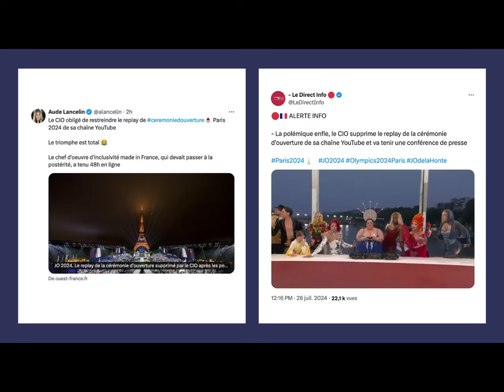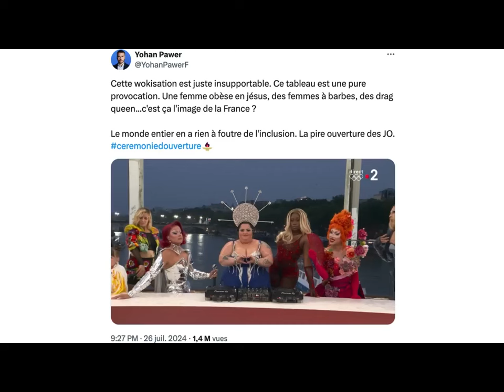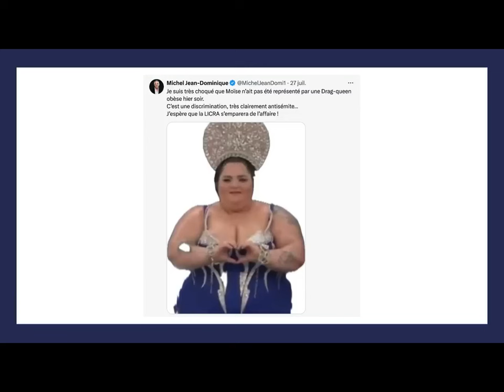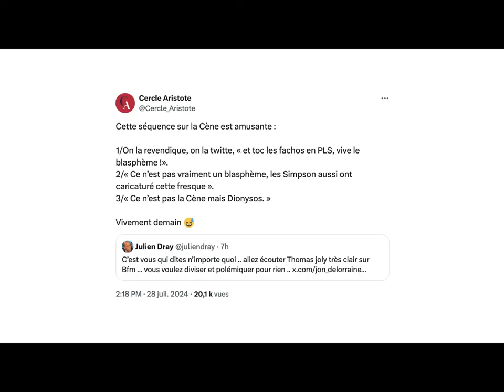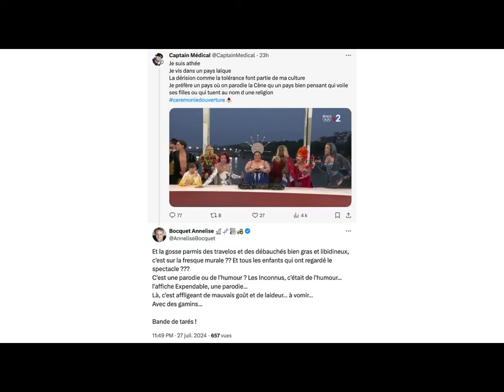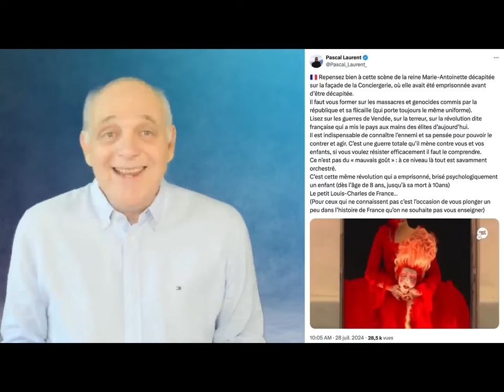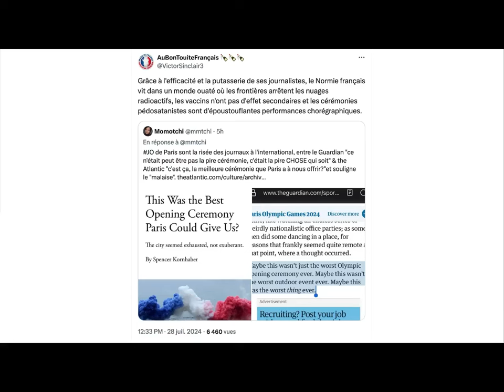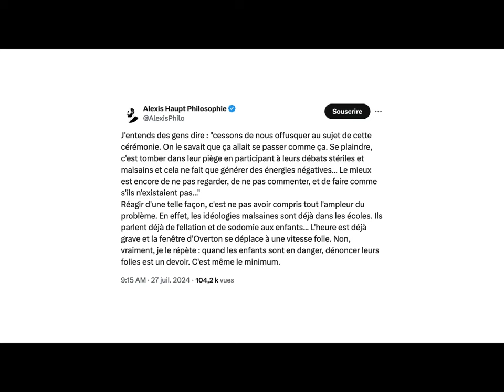99. L'histoire revisitée - les JO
L’histoire des jeux olympiques antiques et modernes. Comme précise bien Macron il s’agit de la 33ème olympiade des temps modernes.
J’ai aussi rajouté la vidéo intégrale d’un anthropologue qui donne une analyse de fond très pertinente de l’ouverture des JO.